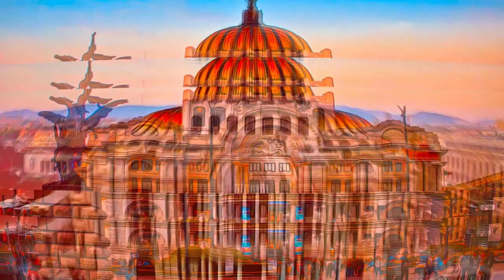Mexico - Historic Centre of Mexico City and Xochimilco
Historic Centre of Mexico City and Xochimilco, Mexico